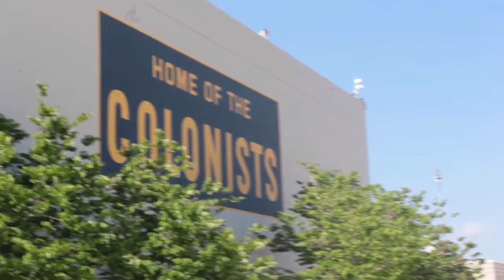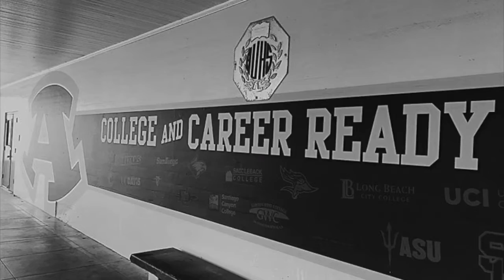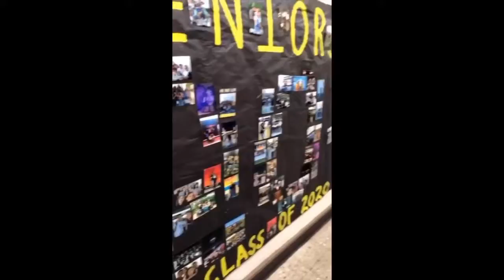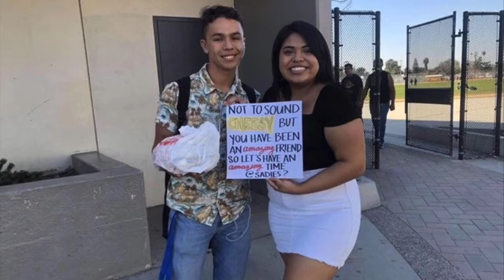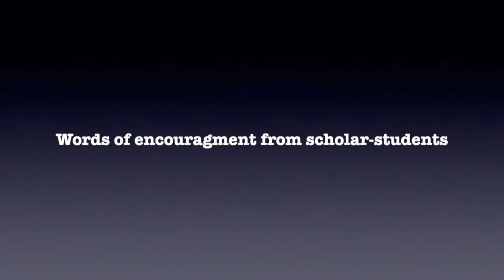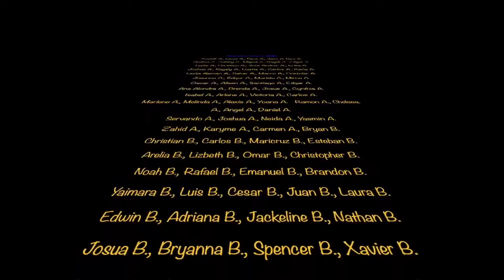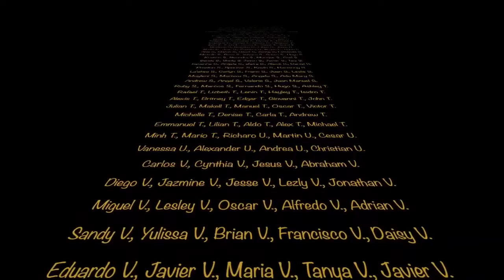Anaheim High School Seniors 2020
AHS seniors say goodbye through words, pictures, and music.
Video created by ASB members Omar B. and Bryan P.